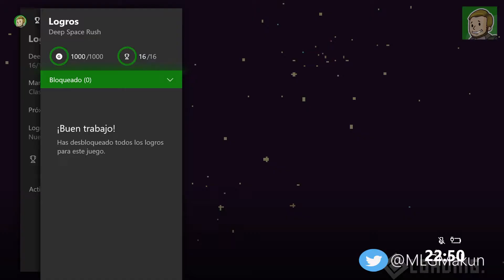DEEP SPACE RUSH - Guía completa [PLATINO / 1000G]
Además de vídeos también hago directos casi a diario.